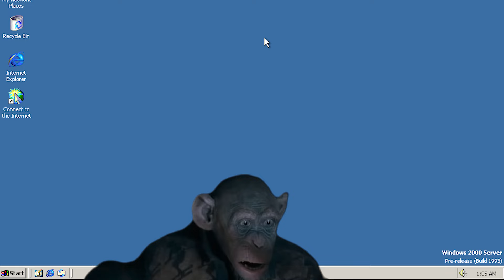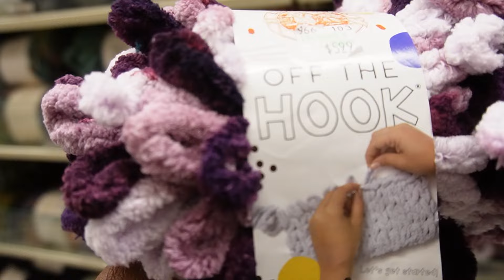Learning How To Crochet - Beating Allegations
Twerk be bisexual eat hot chip and lie. I will beat these allegations one hobby at a time. Crocheting is first.

My name is Dejah Lanay and I'm 20 years old. I love guacamole, spicy ramen, water and anything lemon.